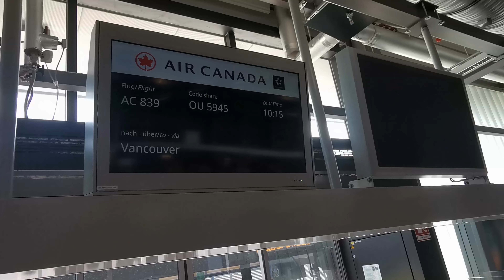Kanada 2023 - wyprawa na szczupaki !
Krótka relacja z naszej wyprawy na szczupaki do odległej Kanady na jedno z najlepszych jezior na świecie pod kątem łowienia szczupaków !

Niesamowita wyprawa na której złowiliśmy ponad 3,5 tys. szczupaków przez tydzień !

Niezapomniane chwile i piękne wędkarskie emocje !

Zapraszam do obejrzenia relacji video z tego wyjazdu !

Pozdrawiam
Krzysiek